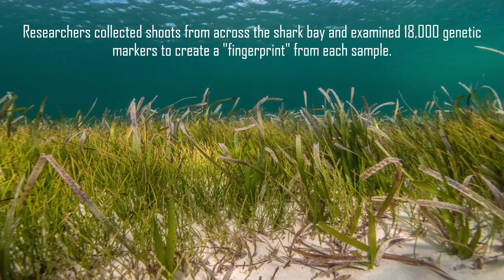WHAT IS THE LARGEST KNOWN PLANT ON EARTH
The largest known plant on Earth - a seagrass roughly three times the size of Manhattan - has been discovered off the coast of Australia.